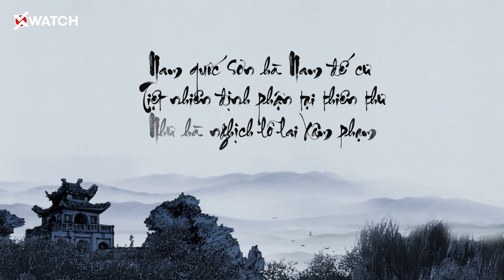🇻🇳 2/9 Thổi Bùng Hào Khí Dân Tộc - Tặng Set Quà "KHÍ PHÁCH VIỆT" Phiên Bản Giới Hạn!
🇻🇳 “NƯỚC VIỆT NAM LÀ MỘT, DÂN TỘC VIỆT NAM LÀ MỘT. Sông có thể cạn, núi có thể mòn, song chân lý đó không bao giờ thay đổi” - Chủ tịch Hồ Chí Minh!

🔥 VIỆT NAM
Một dân tộc bước ra từ máu lửa, “rũ bùn đứng dậy sáng lòa”!
Một đất nước anh hùng với những người con bất khuất đã làm nên lịch sử!

⚡️ KHÍ PHÁCH VIỆT NAM
3 lần đánh bại Đế chế Mông - Nguyên khét tiếng hung hãn: “Vó ngựa Mông Cổ đi đến đâu, cỏ không mọc được đến đó”.
Thiết kỵ Mông Cổ chinh phục khắp châu Á nhưng LẦN ĐẦU TIÊN đã phải gục ngã trước Hào khí Đông A.

✊ CON NGƯỜI VIỆT NAM
Gan góc, quật cường, không “cúi đầu” trước kẻ thù xâm lược!
Đập tan ách đô hộ 1.000 của phong kiến phương Bắc

Đánh bại những thế lực ngoại xâm hùng mạnh nhất trong lịch sử nhân loại - Thực dân Pháp & Đế quốc Mỹ. Làm nên những chiến thắng “lừng lẫy năm châu, chấn động địa cầu”!

VIỆT NAM: Một dân tộc nhỏ bé – người không đông, đất không rộng, nghèo nàn, thiếu thốn – đã bất khuất kiên cường suốt 4.000 năm lịch sử để giữ vững nền độc lập và toàn vẹn lãnh thổ của Tổ quốc!

Một Việt Nam bản lĩnh, hiên ngang đứng giữa đất trời!

🇻🇳 Hào khí ấy, ngọn lửa hào hùng ấy đã được Xwatch thổi bùng trong một SET QUÀ ĐỘC BẢN mang tên: “KHÍ PHÁCH VIỆT”!

Một dấu ấn đặc biệt kỷ niệm 2 sự kiện vĩ đại trong lịch sử Việt Nam - Cách mạng Tháng 8 và Quốc khánh 2/9!
🔥 KHÍ PHÁCH VIỆT NAM: Góp Lửa Hào Hùng - Thổi Bùng Hào Khí Dân Tộc!
TẶNG SET QUÀ “KHÍ PHÁCH VIỆT”

Áp dụng: Online & Tại Showroom Xwatch

✮ Khi sắm 1 cỗ máy thời gian tại Xwatch, anh em sẽ nhận được một trong những món quà độc đáo nằm trong SET "Khí Phách Việt":

◾️ Tặng ngay ÁO POLO mang đậm Hào khí dân tộc khi mua đồng hồ trị giá từ 4 - dưới 7 triệu đồng.

◾️ Tặng ngay BÌNH GIỮ NHIỆT độc đáo in biểu tượng BẢN ĐỒ VIỆT NAM khi mua đồng hồ trị giá từ 7 - 10 triệu đồng.

◾️ Tặng ngay Set quà độc bản "Khí Phách Việt" khi mua đồng hồ trị giá trên 10 triệu đồng.

👉 SỐ LƯỢNG CÓ HẠN, sở hữu ngay món quà ý nghĩa này ngay nào anh em!

► Tham gia cộng đồng hơn 400.000 người đam mê đồng hồ chính hãng tại Fanpage của Xwatch để cập nhật những thông tin hữu ích về đồng hồ và chia sẻ niềm đam mê cùng họ

- Hotline kỹ thuật: HN: 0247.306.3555 - HCM: 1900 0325 (Nhánh 2)